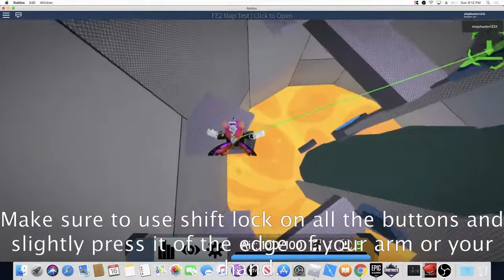Blue Moon Tips and Tricks